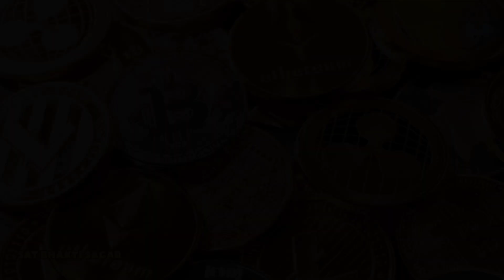एक अमीर बाप की लड़की उनके ही नौकर के साथ भागी गई //🤔animation 😱 satsang 2D animation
एक अमीर बाप की लड़की उनके ही नौकर के साथ भागी गई //🤔animation 😱 satsang#santrampalj

इस संसार में जहां जीवन एक अनन्त चक्रव्यूह की तरह है, वहीं संतों के अनमोल सत्संग से हम सभी आध्यात्मिक उन्नति के साथ अपने जीवन को संतुलित रख सकते हैं। इस वीडियो में, संत रामपाल जी महाराज के सत्संग के माध्यम से हम सभी आध्यात्मिक ज्ञान को जानेंगे, जो हमारे जीवन के वास्तविक मूल्य को समझने में हमारी मदद करेंगे। इस वीडियो में आपको संत रामपाल जी महाराज के सत्संग के महत्वपूर्ण बिंदुओं पर जानकारी मिलेगी, जो आपके आध्यात्मिक उन्नति को सहायता करेंगे। तो आइए, संत रामपाल जी महाराज के सत्संग को सुनें और जीवन के सार्थकता को खोजें।संत रामपाल जी महाराज सत्संग
संत रामपाल जी महाराज संध्या आरती
संत रामपाल जी महाराज की भजन
संत रामपाल जी महाराज की आरती संत रामपाल जी महाराज यूट्यूब
सुबह का नित्य नियम
असुर निकंदन रमैनी
संत रामपाल जी महाराज का सत्संग new
2D animation Satsang sant Rampal Ji Maharaj
2D animation Satsang sant Rampal Ji Maharaj#SATBHAKTISAGAR

YouTube channel ki website

1. संत रामपाल जी महाराज से निशुल्क नाम दीक्षा लेने के लिए आप इस नंबर पर कॉल करें (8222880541,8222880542,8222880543,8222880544,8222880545,)

2. संत रामपाल जी महाराज से जुड़ने के लिए आप इस नंबर पर मिस कॉल (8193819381)

1. मानव जीवन की आम धारणा | जीने की राह

 2. सुख सागर की संक्षिप्त परिभाषा | जीने की राह

 3. मार्कण्डेय ऋषि तथा अप्सरा का संवाद

📒1. हम बार बार जन्मते और मरते क्यों हैं ?
📒2. जब सबका मालिक एक है तो फिर इतने सारे देवी देवताओं की पूजा हम क्यों करते हैं?
📒📒3. क्या बली देने और मांस खाने से भगवान खुश हो सकता है ?

इस तरह के अनसुलझे सवालों के जवाब पाने के लिए अवश्य पढ़ें sant rampal ji maharaj द्वारा लिखित पुस्तक👇
                    📕📕📚 ज्ञान गंगा 📕📕
करोड़ों लोगों ने पढ़ी, आप भी अवश्य पढ़ें। अपना नाम, पूरा पता, पिन कोड और मोबाइल नंबर कमेंट करते हुए आज ही आर्डर करें। synfig studio online
adobe animate 2d animationrssb
cartoon stickers
best animated series
jackie chan cartoon
mickey mouse mickey mouse mickey mousebest animated movie ever
best animation films of all time
hollywood animated movies in hindi dubbedbest animated movie ever
hollywood animated movies in hindi dubbedkisscartoon
cartoon movie
free cartoon websitespriyanka mohan

kisscartoon
grave of the fireflies
filmyzilla1
7starhd science of the soul